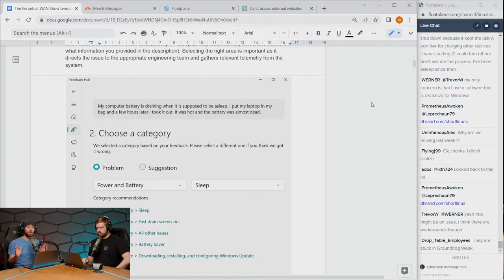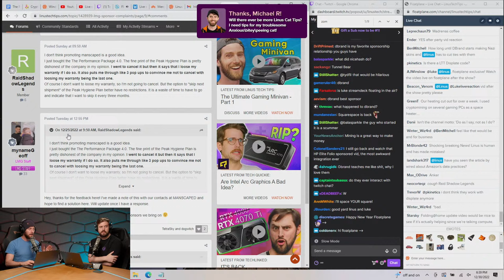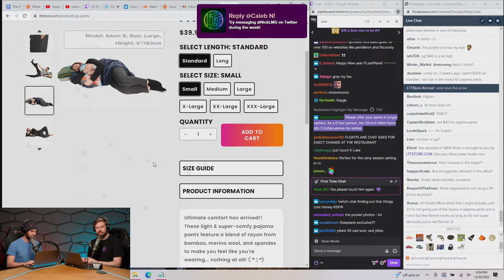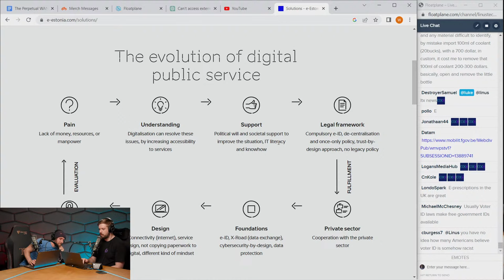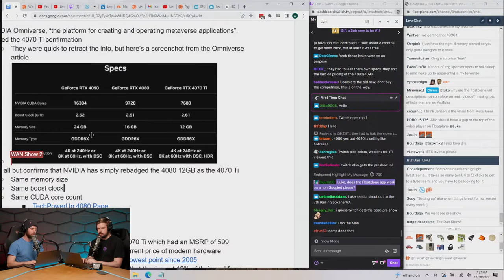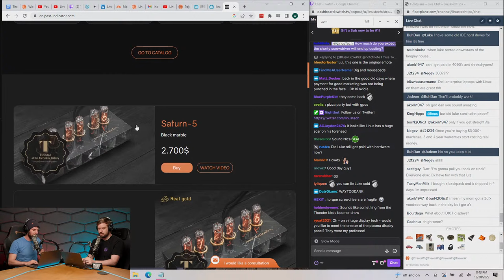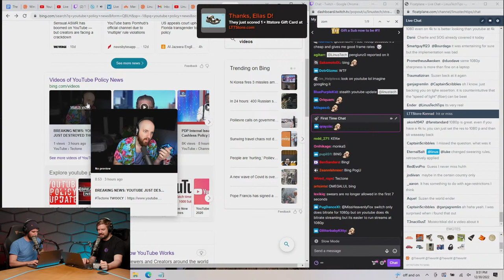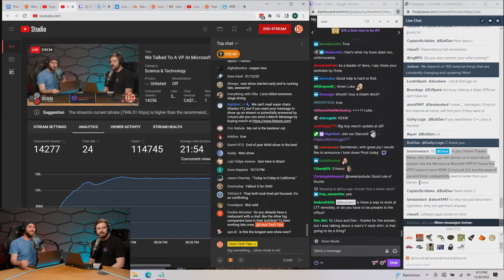Coffeezilla EXPOSES My Fellow Creators - WAN Show December 30, 2022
Catch behind the scenes and many of our other videos on Floatplane!

Come to LTX 2023!

0:00 Chapters
2:10 Intro
2:46 Topic #1 - Windows Modern Standby
3:04 Questions asked to Microsoft's VP
3:46 Luke "steals" a laptop from work
4:37 S0 sleep, what is being done about heisenbugs?
6:43 LMG given a direct line for bugs, showcasing Feedback Hub
10:44 Comparing Android support to Windows, blueprint of gen 1 XBOX sound card
13:09 Topic #2 - Coffeezilla calls Logan Paul's CryptoZoo a scam
14:26 LinusCoin/DropCoin/RugPullCoin, "LOL we're scamming you"
15:46 Discussing "gambling" sites & NFTs
17:46 CryptoZoo, mentioning Coffeezilla's videos
21:18 Logan blames employees, failure to pay teams
22:37 Bored Ape Yacht Club sued, NFTs into tax write-off
23:57 Coffeezilla's video on Linus, LTT's "Why mine in 2023?" video
25:55 LMG sponsorships, Linus values community feedback
28:49 Linus's stance on VPN, Luke on Floatplane VPN & lawyer interaction
34:38 Discussing VPN revenue, costs of server hosting
39:02 Linus undresses, LTTStore new products
39:56 More LTTStore plaid flannel colors
41:23 New LTTStore pajama pants
42:38 Sponsor - Seasonic
44:22 Sponsor - MANSCAPED
44:58 Sponsor - Squarespace ft. history of WAN Show sponsors
47:36 Topic #3 - New York's right-to-repair bill
48:28 Criticism on bill modifications
49:36 OEMs to provide assembly instead of parts, to work after July 2023
50:42 Discussing set-backs, different American state laws & bills
54:32 Linus on California's business income tax & China
57:03 Linus clarifies his opinion on CCP
59:09 Topic #4 - Linus on Quebec's policies, imports an EV
1:05:18 Jim Pattison on Vancouver Symphony Orchestra
1:06:46 Registration & bill of sale, unable to establish continuity
1:07:37 Autoplan brokers wasting Linus's time, requires original documents
1:12:54 DMV is a meme, fundamentals of Government
1:16:04 Estonia's site & services, "secure" SIN numbers
1:18:06 Topic #5 - LTX 2023 update
1:21:15 "Unsigned" credit card, stupidity of signatures
1:22:43 Merch Messages #1
1:34:30 Topic #6 - RDNA3 GPUs running at 110°c is within specs
1:36:08 Cooler not covering the whole die, limited overclocking
1:38:09 What is the correct way to address this problem?
1:40:38 Every company has problems, Linus on company screw-ups
1:43:10 Floatplane exclusive on LMG Clips for two days
1:44:06 Topic #7 - NVIDIA leaks 4070Ti GPU for CES 2023
1:44:56 Pre-WAN show on Floatplane
1:45:34 Leaked specifications & MSRPs, lowest point of sales of all time
1:46:41 Micron cuts 10% work force, Intel reports 59% drop in profits
1:47:10 Discussing RTX 4000 MSRP, comparing to BC's housing bubble
1:53:40 Merch Messages #2
1:55:46 Topic #8 - Stupid Slack notifications & the "eyes" reaction
2:01:12 Interested in touring any fiber ISP?
2:03:15 What Linus & Luke wished to have known about for their first CES?
2:06:26 Are wired earbuds extinct or will they make a return?
2:07:50 Linus asking for water
2:08:28 Topic #9 - Pixel 7 back camera glass spontaneously cracks
2:11:08 Topic #10 - Wondershare Filmora forces life-long users to pay
2:11:46 Prompt to pay, archived the deleted page, Daniel Batal's video
2:13:30 "Updates instead of upgrades," quotes from another deleted page
2:14:16 Linus on "lifetime," and whether it should be protected
2:15:44 When buying a product, what does "lifetime" mean to you?
2:17:46 Floatplane user's funny comment on "lifetime"
2:18:18 Merch Messages #3
2:45:12 Topic #11 - Linus's elaborates on his comments from last WAN show
2:48:22 Linus on "The Hook" vanishing, lack of discussion on public actions
2:51:23 Do you use fireworks on New Year's Eve? Luke's firefighter brother
2:53:20 Linus detained for "smuggling" firecrackers
2:56:02 Shows firecrackers, suspension time
2:56:45 What resources should I get for the back-end?
2:57:00 Any examples of sponsors getting upset on sponsor spots?
2:57:56 Why does Linus never say Quickbits on TechLinked?
2:58:18 How does Linus feel about tracking children's browser activity?
2:59:42 Getting up to speed to follow software conversations?
3:04:40 Linus explains his choice for his home theater
3:05:30 Outro